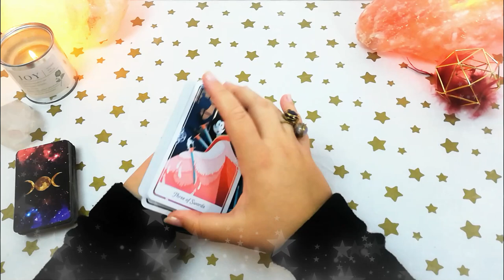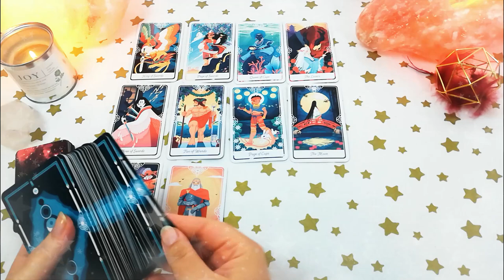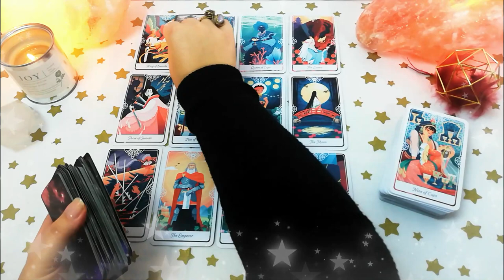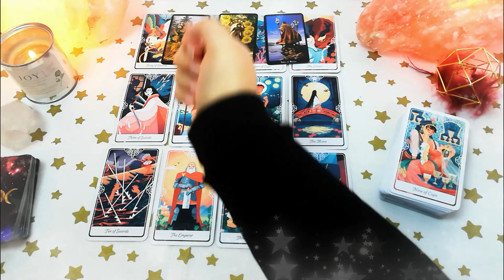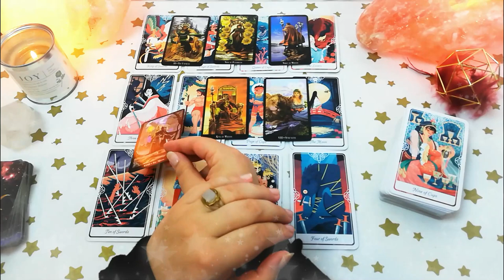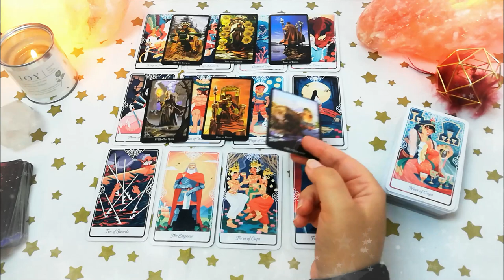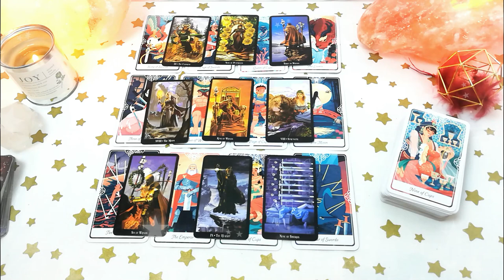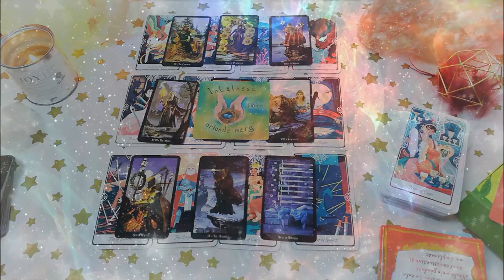♊ GEMENI 2021 | Anul deciziilor și a marilor schimbări | Tarot general ❤️ dragoste 💊 sănătate 💲 bani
În această etalare de tarot generală am analizat situația de ❤️ dragoste 💊 sănătate 💲 bani, carieră și finanțe pentru toți cei din zodia Gemeni, cu ascendentul, Luna natală sau o aglomerare de 4 sau mai multe planete în Gemeni.

Anul 2021 este pentru Gemeni un an foarte important în care aceștia trebuie să ia niște decizii foarte grele, dar au și ocazia să rupă o dată și pentru totdeauna niște tipare karmice negative. Gemenii au foarte multă susținere de la univers dar și de la Berbecii, Leii și Fecioarele din viața lor. În 2021 Gemenii ar trebui să fie atenți la Peștii din viața lor și să aibă grijă în jurul fazei de Lună Nouă din Iulie și Lună Plină din August. Tot anul 2021 Gemenii sunt predispuși la erori în judecată, de aceea e foarte important să cunoască toate datele problemei înainte de a lua o decizie. Pe cât posibil ar fi indicat ca Gemenii să își plănuiască un concediu la mare sau pe lângă o apă curgătoare în perioada Iulie August și un concediu de odihnă consistent (minim 2 săptămâni) în Decembrie.